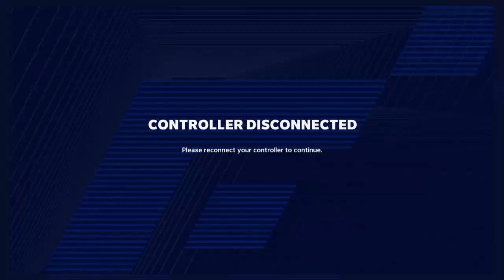Madden NFL 21_20201211231440